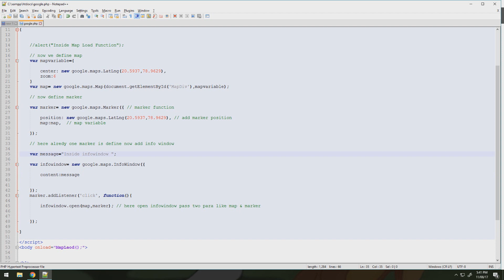JavaScript Google Map Marker Infowindow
java script google maps add marker infowindow